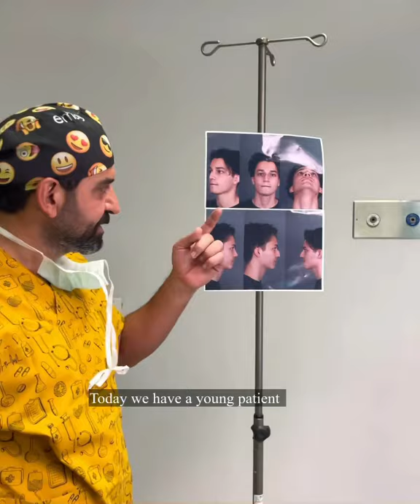Traumatic crooked nose rhinoplasty